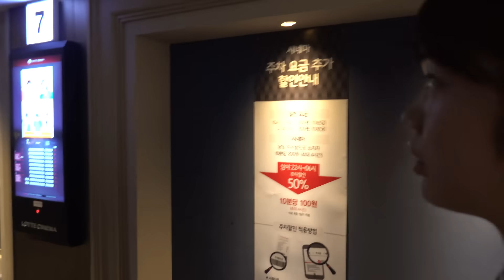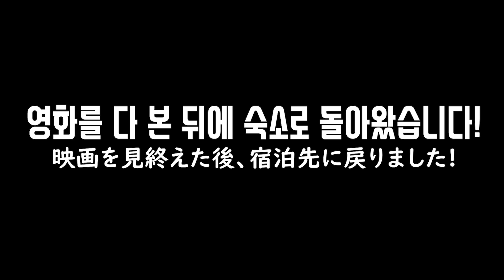한국 영화관에서 본 '달짝지근해: 7510' 간단 리뷰! '인천&서울여행 시리즈' 6일째 '달짝지근해'를 본 일본 여자친구의 감상은?!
h_vely_life (하나 계정)

Dog and Pony Show - Silent Partner